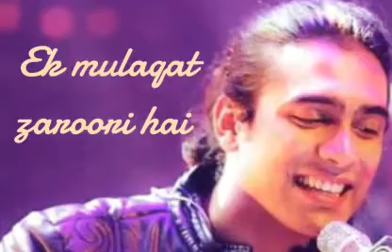Ek Mulaqat Ho 💓|Whatsapp Status|Sonali Cable|Jubin Nautiyal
Follow Melody Music on Instagram Mulaqat
Movie: Sonali Cable

Lyric:
         Main tujhe chum lun Chahat si hoti hai Pass tu jo rahe Rahat si hoti hai
         Main hu kya bas Ek aadha aasamaan na Rakh paaun faasla dharmiyaa
         Ban ke tu rahbar Mujhko mila hai tu Mil gaya main muqammal hua
          Ek mulaqat zaroori hai Zaroori zindgi ke liye